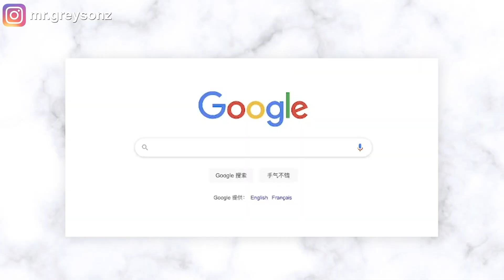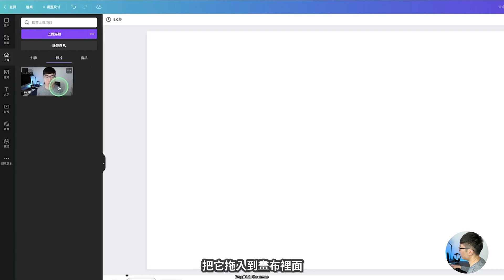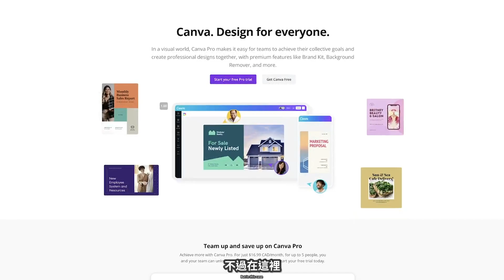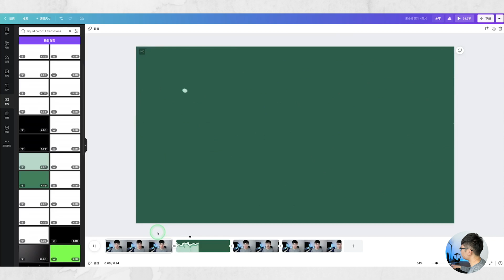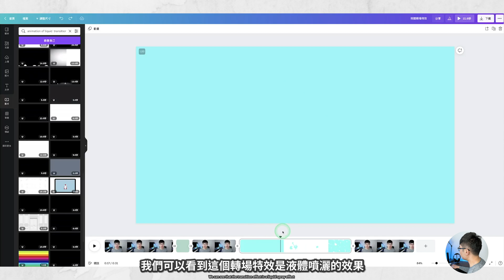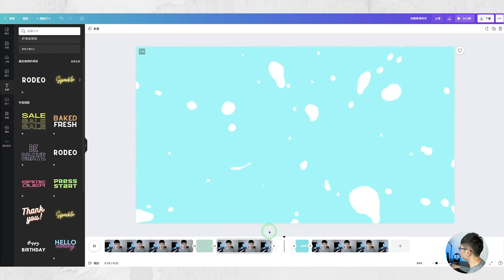【Canva影片剪輯教學】如何快速製作酷炫的液體轉場特效 | 超簡單教程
今天這期影片我會教大家如何利用Canva製作出液體轉場特效。另外我還會教你如何做出高階的版本，結合上標題動畫。如果你想把這種特效加入到你的影片，去增加你影片的豐富程度，那麼請看完這部影片。

如何快速製作酷炫的液體轉場特效：
0:00 介紹
0:40液體轉場特效一
4:07液體轉場特效二
6:12了解更多Canva教程